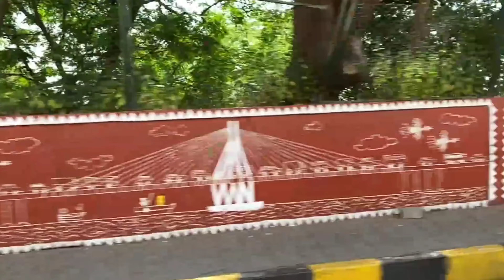CHINA vs INDIA Poverty- This is truly shocking... 🇨🇳 中国与印度的贫困情况。。我震惊了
In this video, I share China vs India Growth & Poverty.

What is the poverty rate of China?
Does China struggle with poverty?
Where does China rank for poverty?
Has China brought millions out of poverty?
Why is China poverty so low?
Did China really lift 800 million people out of poverty?
Is China poorer than India?
Is China poorer than us?
Is China more poor than the US?
Is China considered a poor country?
What is the poorest village in China?
Does China have more poverty than India?
How China overcome poverty?
Why is China a good place to live?
What is the average salary in China?
What is a liveable salary in China?
Is 10000 yuan a good salary in China?
Is China cheap to live in?
Why is China so rich?
Are Chinese friendly to foreigners?
Do people in China live comfortably?
Does China help the poor?
What is the unemployment rate in China?
Who is richer China or India?
Will China ever surpass the US?
Is China happier than India?
Where do rich Chinese live?
Why is China slum free?
Why is there no slum in China?
Are Chinese rich or poor?
Who owes China money?
Which country has zero poverty?
Which is better to live China or USA?
Who is rich China or USA?
Will China be richer than US?
Will China ever get rich?
Will China beat US economically?
Is China considered a First world country?
Why China grew faster than India?
Why India can never beat China?
Why did India not grow like China?
How poor was China in the 1970s?
Does China have capitalism?
Can poverty be eliminated?
What are the poor cities in China?

What is the poverty rate in India?
Is poverty a big issue in India?
Why is India struggling with poverty?
Is India a rich or poor Country?
What is the poverty rate in China?
Which country has highest poverty rate?
Which state is poorest in India?
Which state is so rich in India?
How many people are hungry in India?
What are the top 10 poorest country in the world?
Is India considered a 3rd world country?
Is India the poorest country in the world?
Has China eliminated poverty?
How many Chinese are out of poverty?
Is India richer than China?
Is Pakistan poor than India?
Why India is poorer than China?
Is Philippines richer than India?
What is the top 1% income in India?